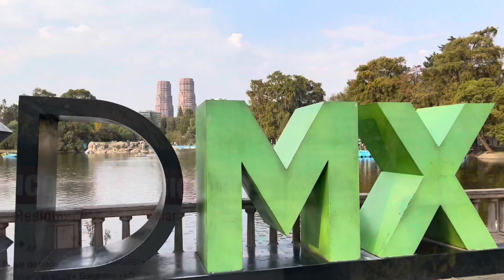Wakacje w Meksyku. Holiday in Mexico